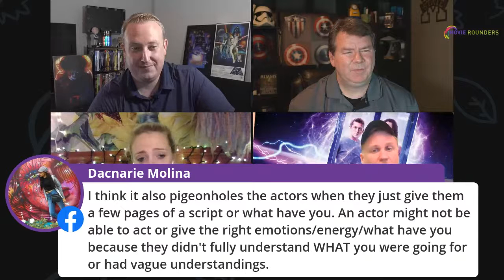Movie Rounders Live: Christopher Nolan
Ladies and gentlemen, we are tonight's entertainment.  Follow along as we review Tenet and Bill & Ted: Face The Music, talk about the legacy of Chadwick Boseman and present our Christopher Nolan "Best Movie Bracket" voted on by you the fans.